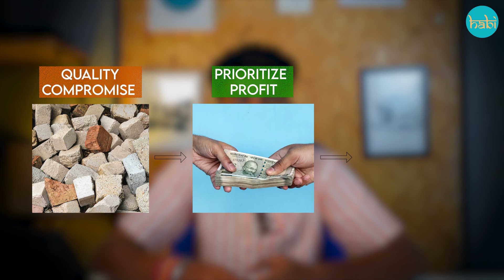Why are Buildings COLLAPSING in Bengaluru ? | Causes, Risks, and How We Can Prevent It | habi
In recent years, Bengaluru has witnessed a worrying trend that is buildings collapsing unexpectedly, endangering lives and raising urgent questions about safety. In this video, we dive deep into the causes behind these structural failures. Are weak foundations, rapid urbanization, or poor construction practices to blame?
We’ll also cover essential safety precautions and what builders, home owners and contractors can do to prevent future disasters. Whether you're a resident, property owner, or just concerned about urban safety, this is a must-watch. Stay informed and protect yourself by understanding the risks and solutions!

Topics Covered:
1) Why is this Happening ?
2) Design before you Start
3) Why do people choose Contractors ?
4) Key consideration for Safe Building Construction
5) Soil conditions in Bengaluru

Watch now to learn more and stay safe!